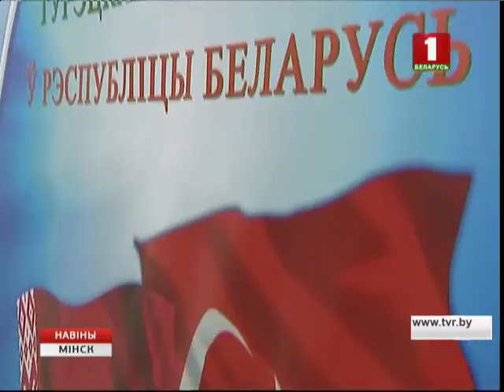Турцыя прэзентуе сваю культуру ў беларускай сталіцы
Упершыню паказ усходняй моды, майстар-класы па дэкаратыўным роспісе золатам. З традыцыямі Усходу можна пазнаёміцца да канца тыдня ў сталічнай галерэі Міхаіла Савіцкага. Праз фотаздымкі можна прагуляцца па вуліцах Стамбула.Тут жа прапануюць паслухаць эксклюзіўнае гучанне піяніна Асманскай імперыі і духавога ная. Дні культуры Турцыі ў Беларусі працягнуцца да канца тыдня. Сёння ў філармоніі ўрачыстае адкрыццё. Оперныя творы, нацыянальныя танцы і дэфіле ў традыцыйным адзенні. У сераду Турцыю прымае Маладзечна.